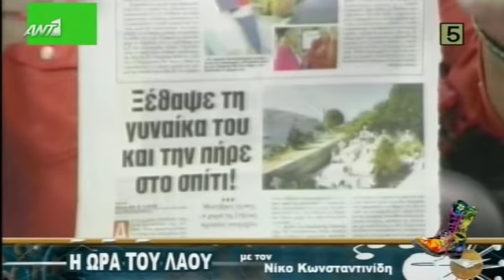ΡΑΔΙΟ ΑΡΒΥΛΑ - Τι είναι αγάπη (Νίκος Κωνσταντινίδης) {28/05/2013}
Ο Νίκος Κωνσταντινίδης δίνει τη δική του εξήγηση για το τι είναι αγάπη!!!

ΡΑΔΙΟ ΑΡΒΥΛΑ - Τι είναι αγάπη {28/05/2013}
RADIO ARVYLA - Ti einai agaph {28/05/2013}